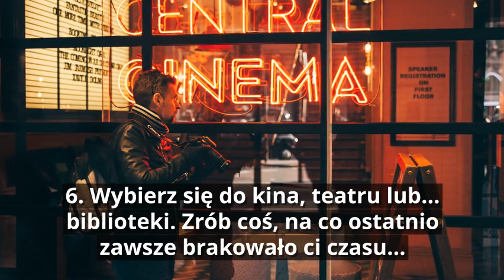Jak spędzić walentynki, będąc singlem?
Przed tobą perspektywa samotnych walentynek? Nie martw się! Walentynki singla mogą być równie wyjątkowe jak te, które spędzamy, będąc w związku.